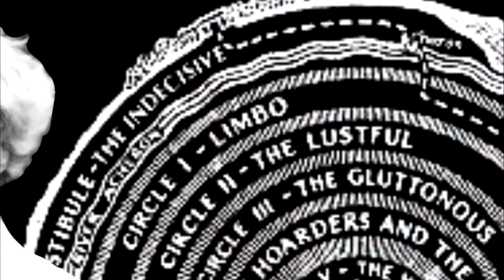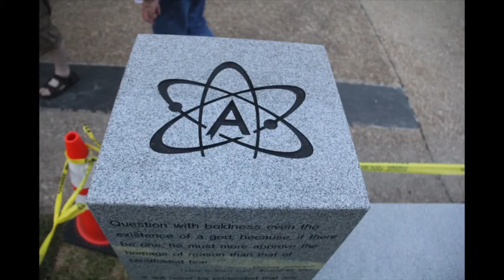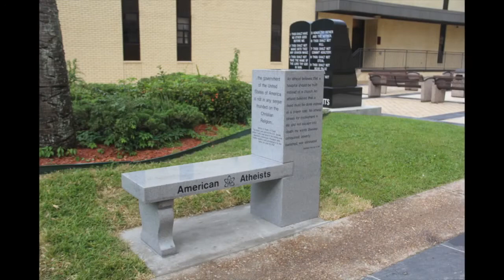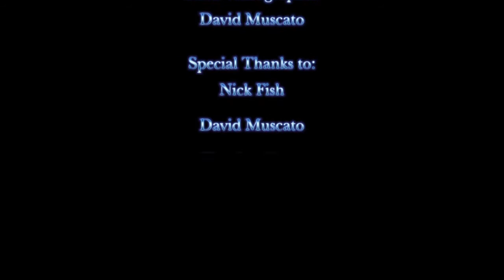The Atheist Viewpoint, Ep. 905 - Atheist sponsored Monument Unveiling episode Part 2 of 2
The Atheist Viewpoint: Unveiling the First-Ever Atheist-Sponsored Monument on Government Property in the History of the United States (Starke, Florida)